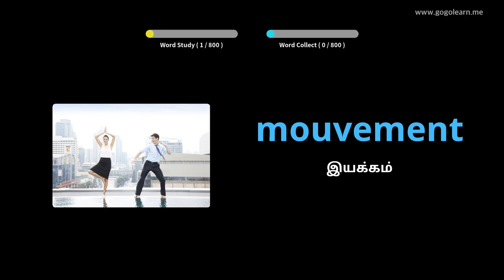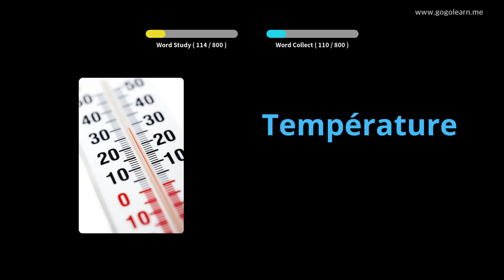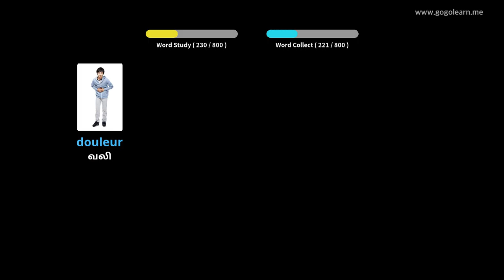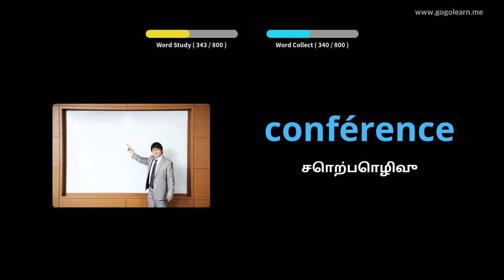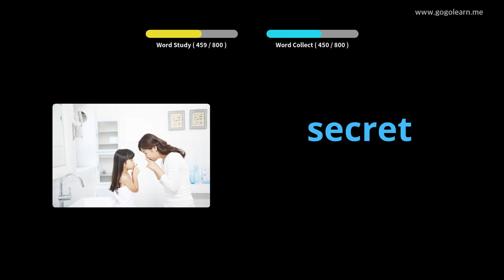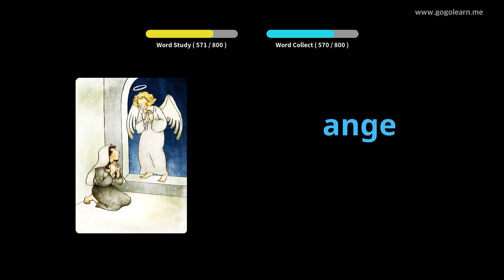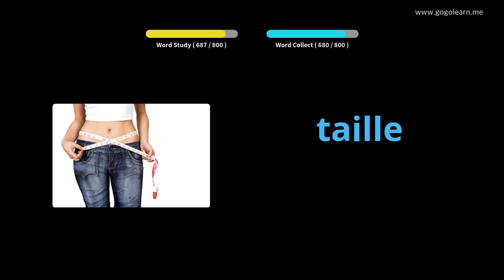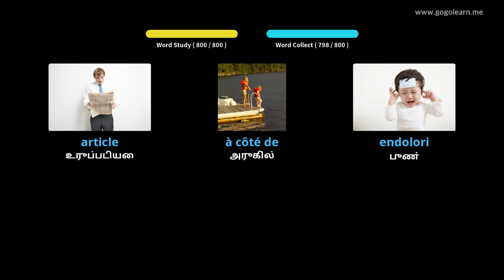பிரஞ்சு சொற்களஞ்சியம் நடுநிலைப்பள்ளி |Golearn